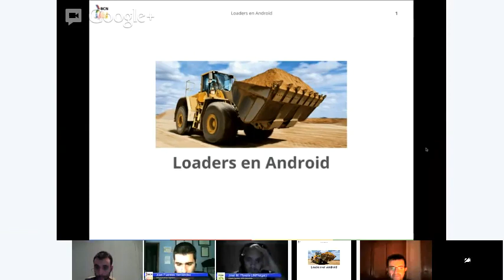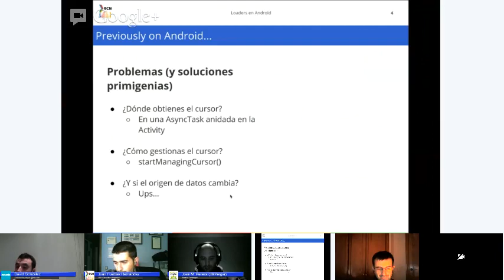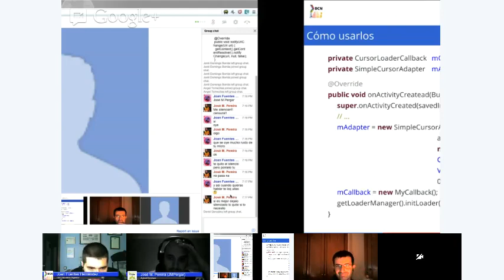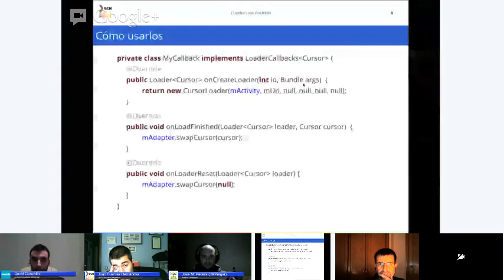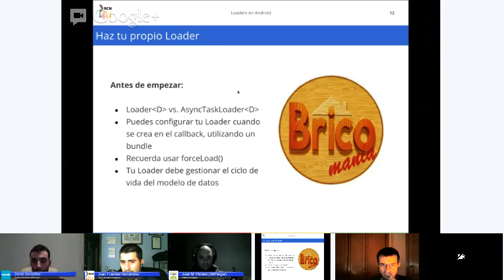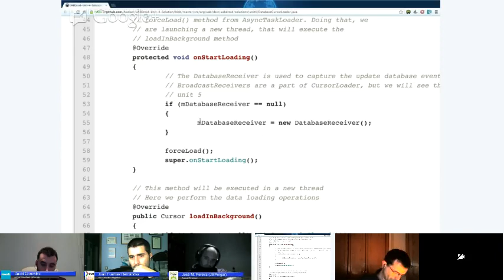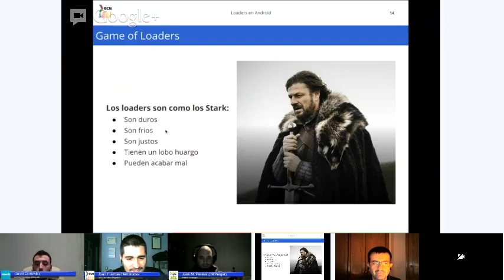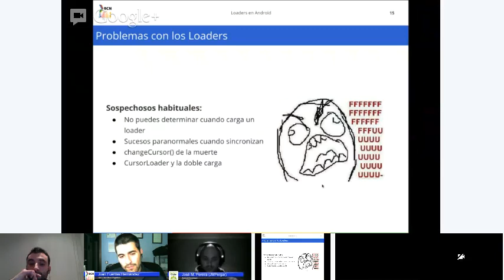GDG BCN Live: Loaders en Android